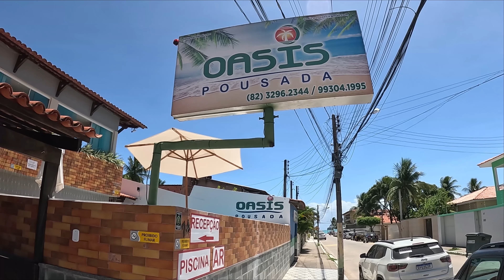A Melhor Pousada que ficamos em Maragogi Alagoas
pense num lugar aconchegante  gostoso de ficar adorei recepção da pousada um delicioso café da manha vale muito a pena você vir conhecer este lugar

## Segue o canal da minha esposa tem ótimos vídeos lá

🖐Oi Meninas e Meninos , se gostarem do  vídeo, ajudem-nos a crescer:
👏 Obrigado pelo os mais de 3 milhões de inscritos, graças a cada um de vocês
👏❤️ Se você é novo(a) aqui seja sempre bem vindo!! ❤️👏